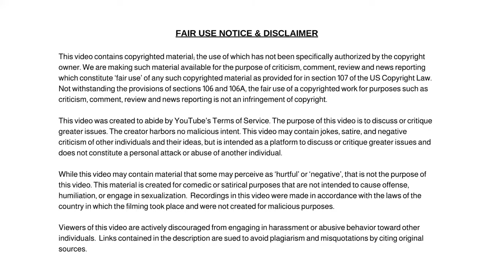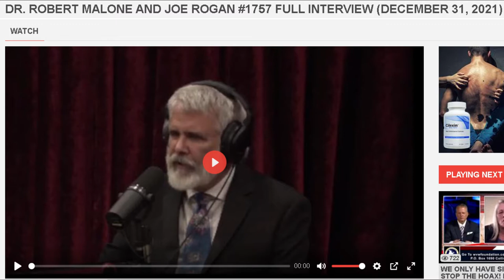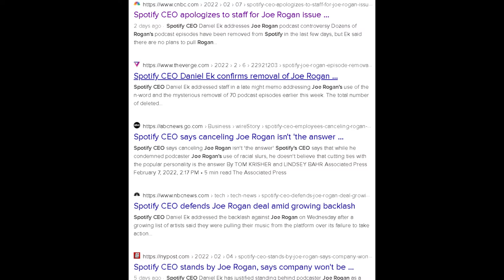Joe Rogan Apology Video, Learn What Events Led Up To This and Why They are Coming for Him!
Dum Dum

✭ Captioning ✭
News broadcaster Dum Dum, “Hi, I'm your host Dum Dum and welcome to the Dum Dum News Channel. In today's news I'll be covering Joe Rogan Apology Video, Learn What Events Led Up To This and Why They are Coming for Him."